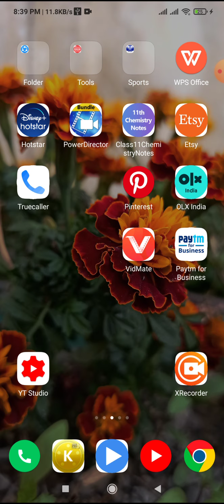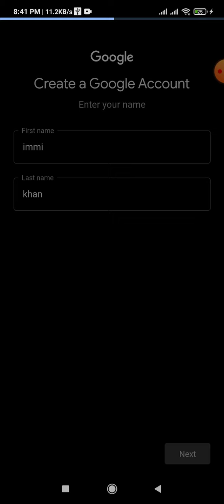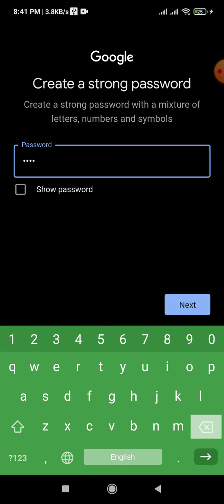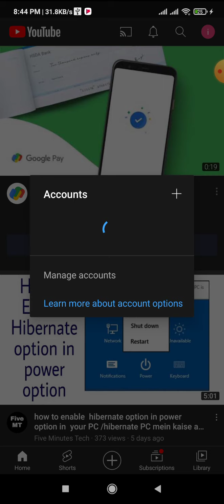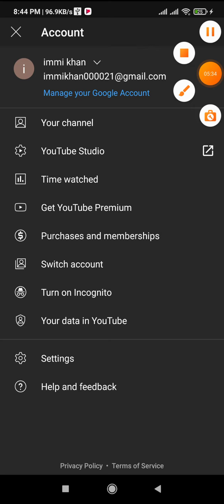एक क्लिक में बनाए हजारों Gmail Accounts 😀😀😀😀। जीमेल कैसे बनाते हैं । Gmail बनाना सीखें । By 5MT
Five minutes Tech